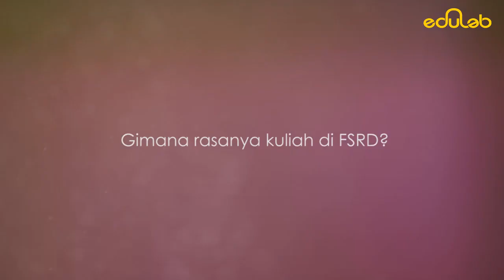KataAlumni : Fakultas Seni Rupa dan Desain ITB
Mau gabung EdulabIndonesia ?